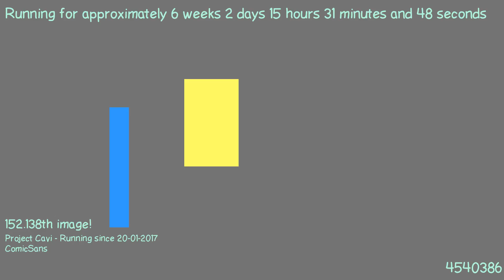1488807364 - Webdriver Cavi - H2